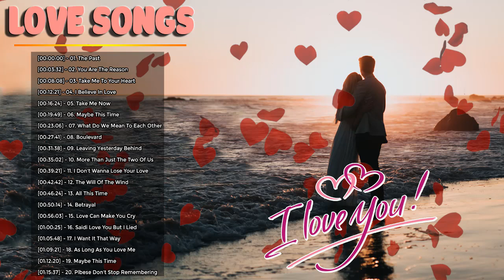[ 經典英文老歌 ] 精選百聽不厭西洋情歌 + 英文60 70 80 90 年代的老歌 Golden Beautiful Love Songs